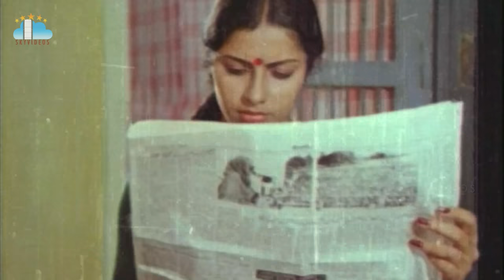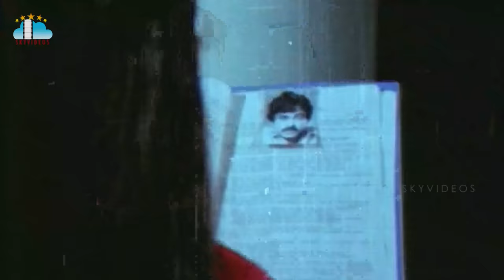Maga Maharaju Movie Part #4 Chiranjeevi Suhasini